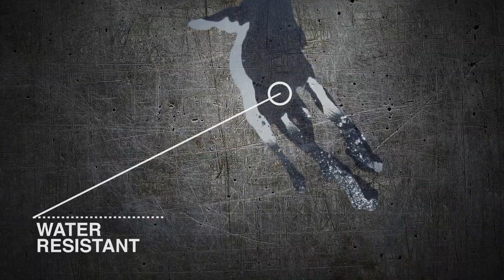Specialists man can count on - all in one pack!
Panasonic Toughbook